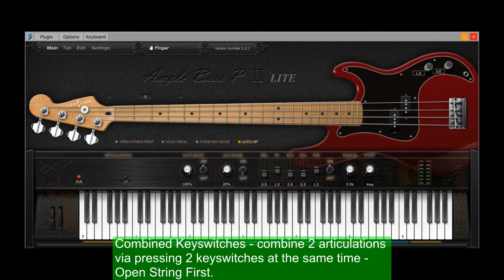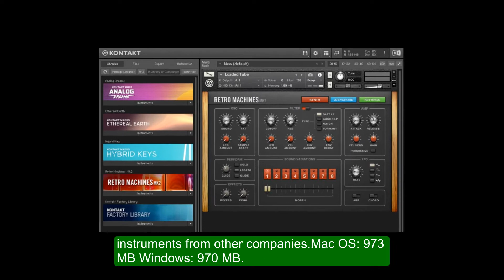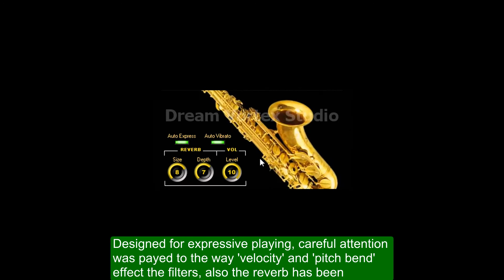10 Free Plugin Instruments To Make Sounds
10 Free Plugin Instruments To Make Sounds
1. AAS PLAYER by Applied Acoustics
2. Ample Bass P Lite by Ample Sound
3. Ample Guitar M Lite by Ample Sound
4. Ample Percussion Cloudrum by Ample Sound
5. TAL-BassLine by Togu Audio Line
6. KONTAKT 6 PLAYER by Native Instruments
7. dexed - FM Plugin Synth
8. TyrellN6 by u-he
9. DVS Saxophone by Dreamvortex
10. CollaB3 by Musicianonamission